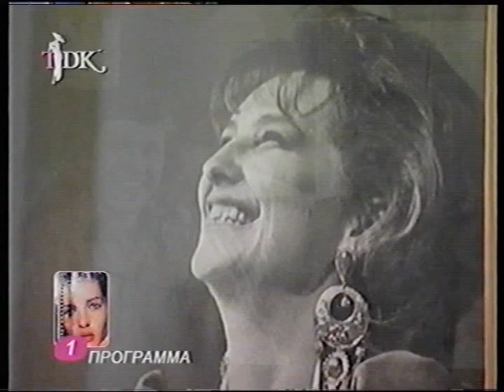интервью Маэстро и Марина